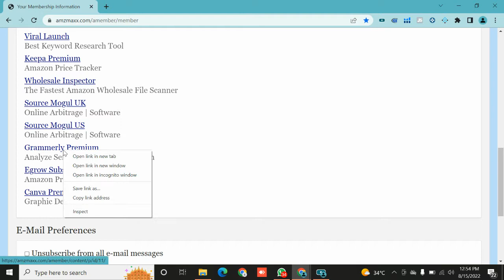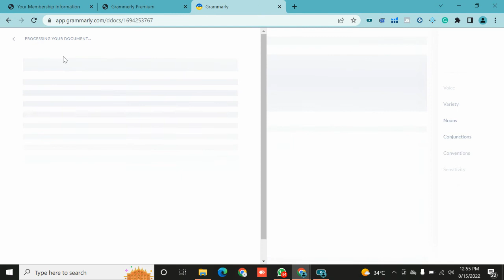How to Login Grammarly